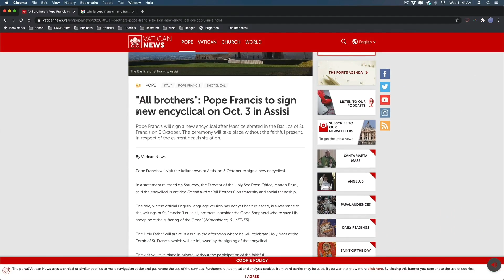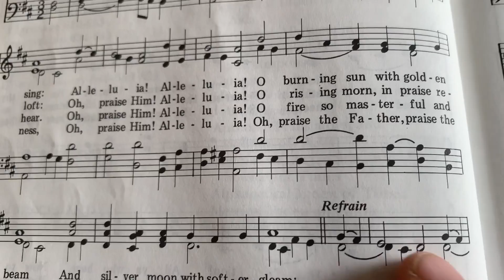Francis of Assisi, the Pope, and SDA Hymn #2